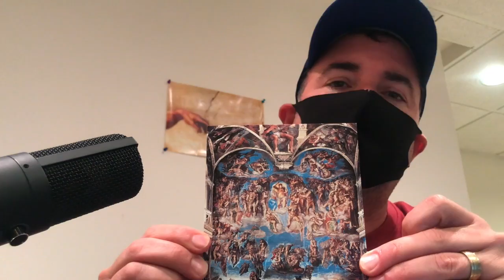The Other Side of Art History - The Sistine Chapel Part I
Sandro's Corner and The Other Side of Art History
The Sistine Chapel, Michaelangelo Buonarroti and the Last Judgement, The Creation of Adam and Eve.